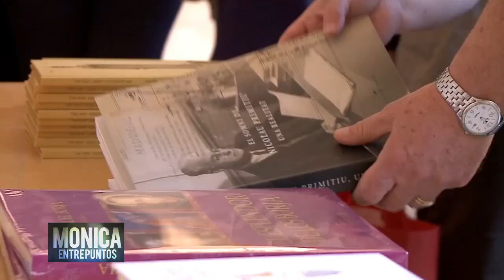Ley Mecenazgo en la RD. Entre Puntos 2 Julio 2022